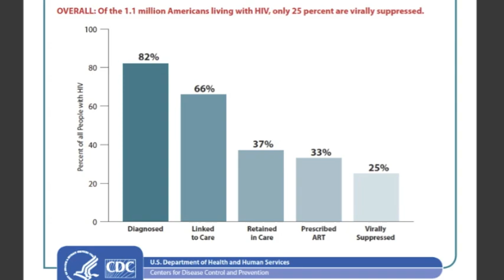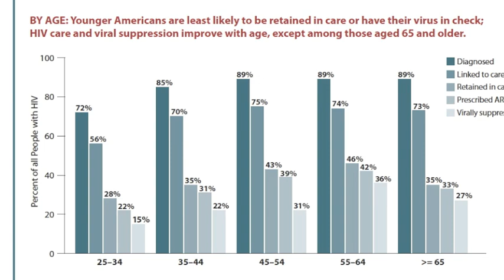Conversations from AIDS 2012 - Dr. Kevin Fenton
AIDS.gov and Dr. Ronald Valdiserri spoke with Dr. Kevin Fenton, Director of the National Center for HIV/AIDS, Viral Hepatitis, STD, and TB Prevention at the Centers for Disease Control and Prevention (CDC) about the treatment cascade data recently released. Find out more on the AIDS.gov blog